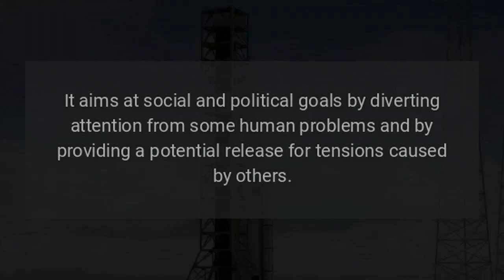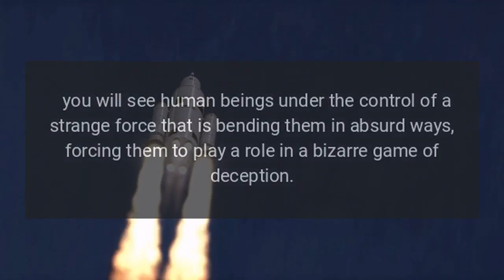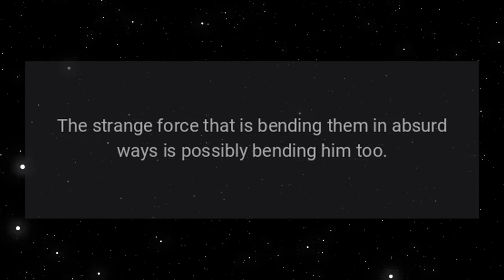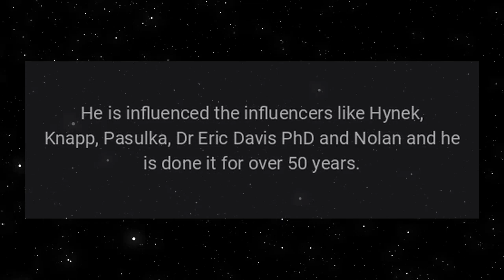Jacques Vallee on UFO Deception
A quote from Messengers of Deception(1979) by Jacques Vallee.